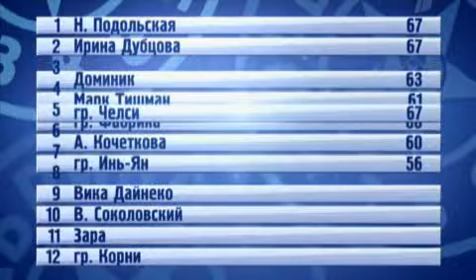Челси - Я к тебе не подойду [Фабрика Звезд Возвращение]